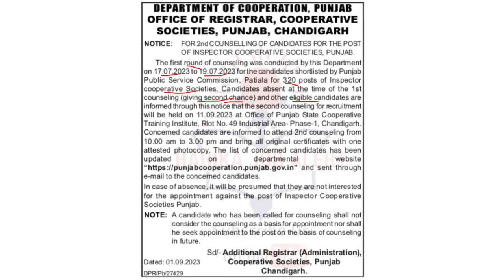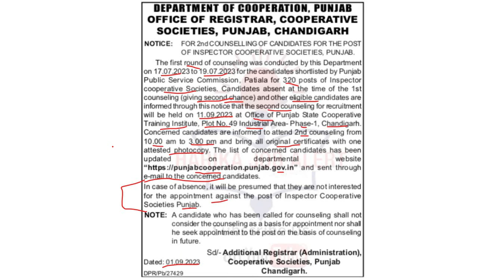PPSC 320 COOPERATIVE SOCIETIES INSPECTOR 2ND ROUND OF COUNSELING SCHEDULE OUT | PPSC COOP INSPECTOR